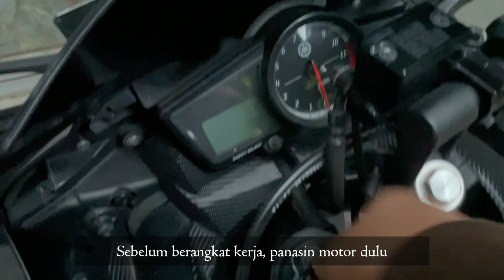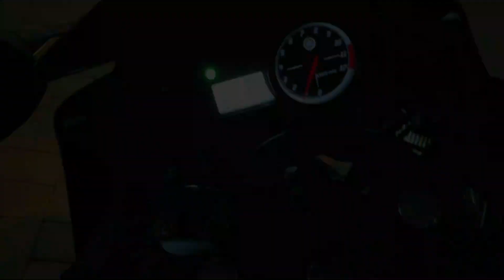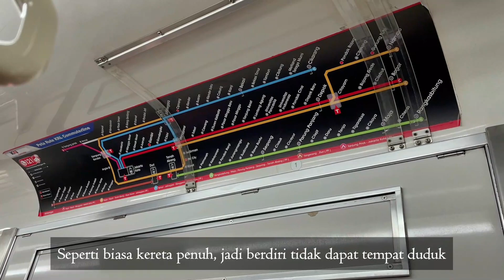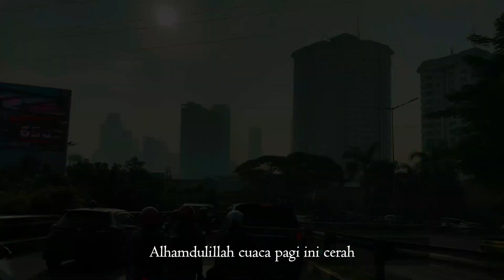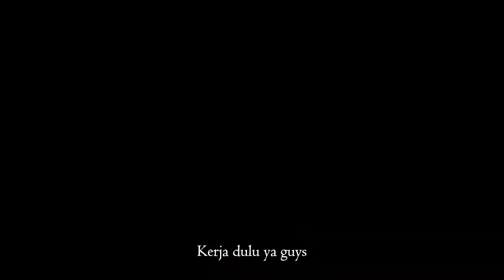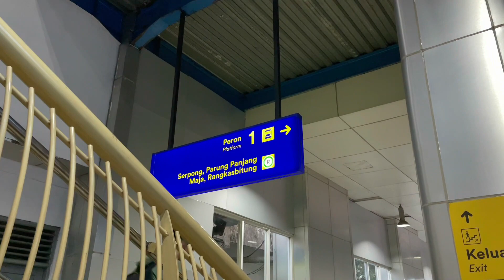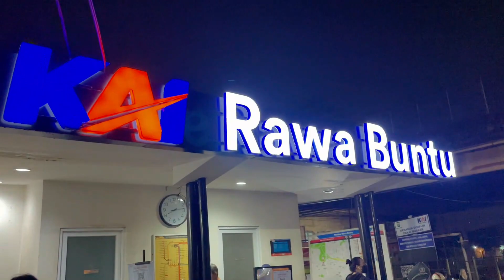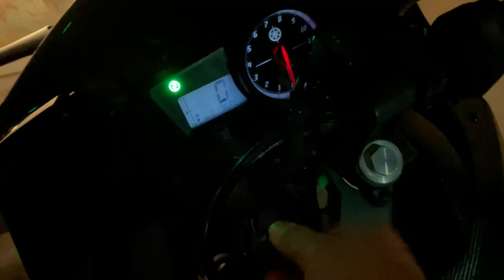A DAY IN MY LIFE | PERJALANAN SUAMI KERJA BSD - JAKSEL vlog 02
A DAY IN MY LIFE | PERJALANAN SUAMI KERJA BSD - JAKSEL

| Video ini berisi perjalanan suami kerja dari rumah kami di BSD ke kantor suami di Jakarta Selatan. Video diawali dari persiapan suami di rumah lalu menuju ke Stasiun KRL lanjut naik gojek dan tiba di kantor, lalu perjalanan pulang dari kantor hingga tiba di rumah.

|| Record Video: Iphone12 & Iphone13mini
  Editing Video: Wondershare Filmora
  Editing Thumbnail: Canva
  Music resource: